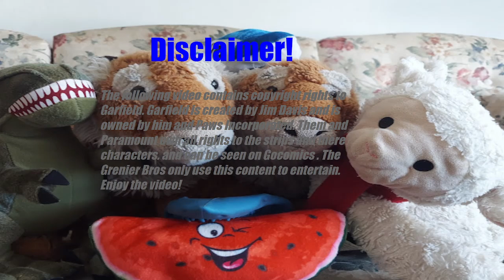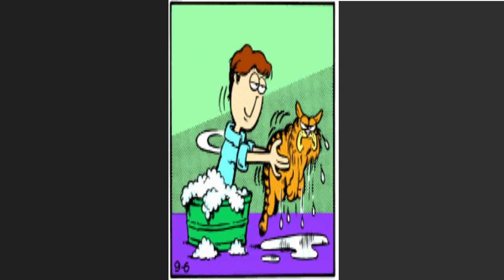Reading Garfield Comics Part 2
Garfield is owned by paramount, Paws Inc, and Jim Davis